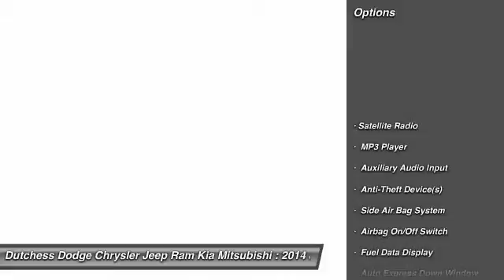2014 Jeep Wrangler Unlimited Poughkeepsie NY 12601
2014 Jeep Wrangler Unlimited

This vehicle is located at:

2285 South Roadd  (Rt 9)